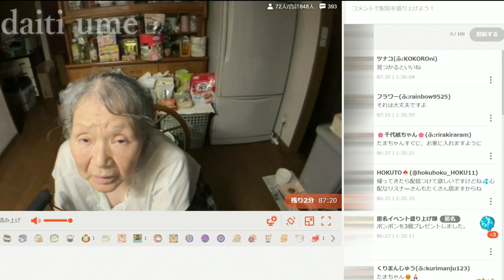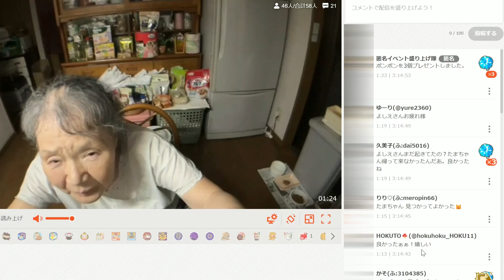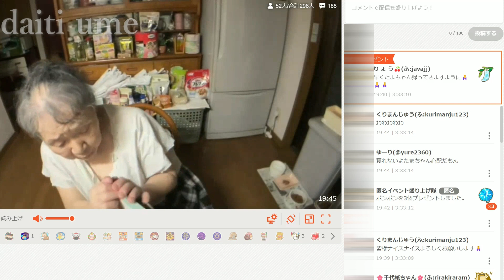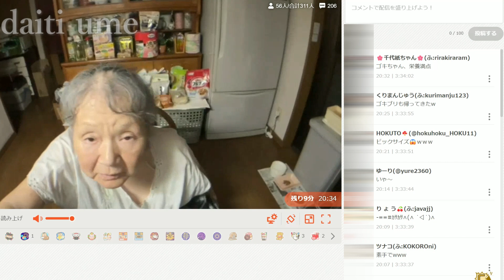【関慎吾】 良枝 午前０時過ぎ～たまちゃんがいない…午前３時過ぎ～報告配信 20230815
飼い猫たまちゃんが帰って来ないが・・どこ行った！たまちゃん！！

午前３時過ぎに報告配信始める良枝

良枝にゴキブリ襲来

※苦手な方は閲覧注意
※８月１５日
    午前０時過ぎ  １時間３０分配信
　午前３時過ぎ  ３０分配信